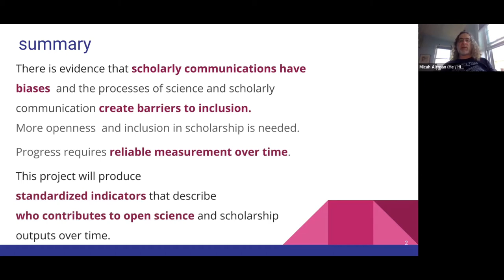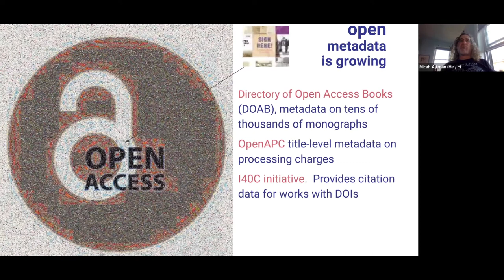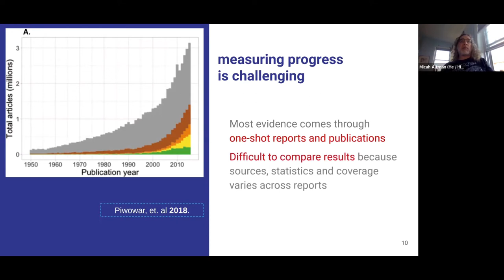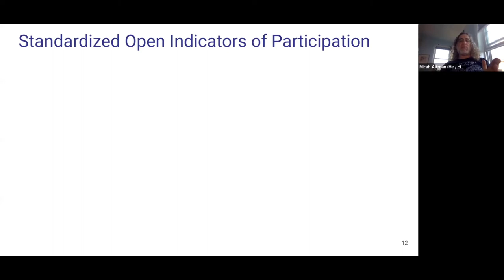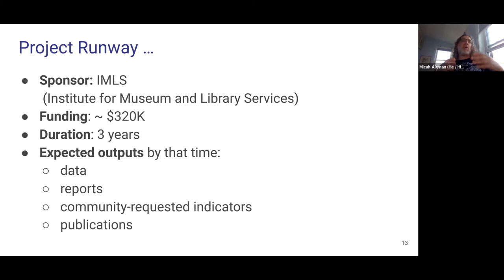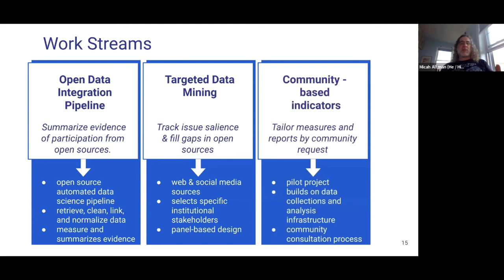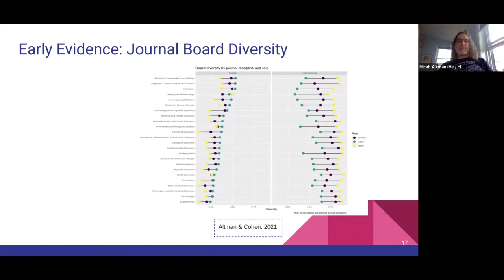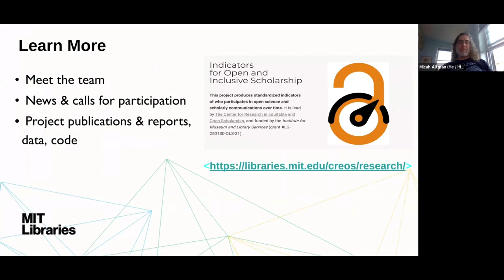Community Tracking Indicators for Open and Inclusive Scholarship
Micah Altman, Massachusetts Institute of Technology

There is evidence that scholarly processes have bias and create barriers to inclusion; more openness in scholarly communication is needed. Progress towards a better scholarly ecosystem requires standard, reliable measures of the desired attributes of a better system. MIT Libraries Center for Equitable and Open Scholarship (CREOS) is engaged in an IMLS-supported three-year project to develop open, reliable, standardized indicators that go beyond measures of “overall impact” to advance the understanding of who is, and who is not, participating in open scholarship.  This project aims to integrate open data on scholarly communications, web and social media mining, and community-based tracking modules, in order to produce standardized indicators that describe the volume and types of open science output systematically over time. These indicators will support the evaluation of large-scale interventions, benchmark comparisons, and monitor the health of the scholarly information ecosystem over time. In this briefing, we will describe the project plans and preliminary results from pilot research.

Pre-Recorded Project Briefing Series July 2022